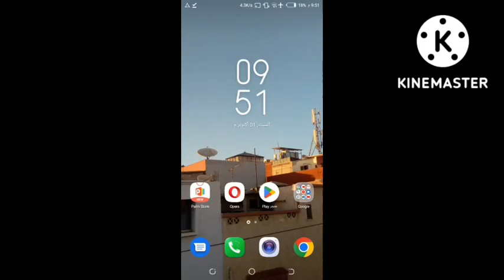How to edit any file in any format in Minecraft Scoreboard plugin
All links are in the first pinned comment.